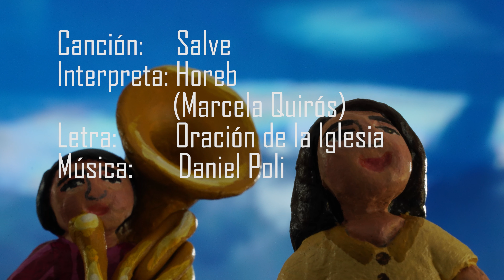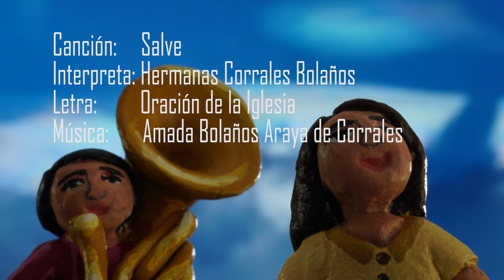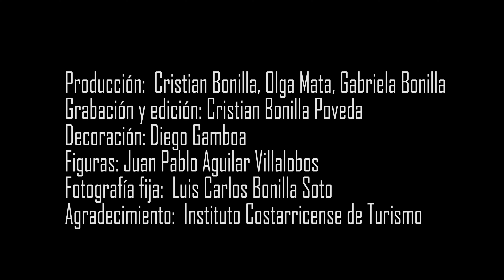Serenata a Nuestra Señora del Rescate de Ujarrás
En conmemoración de la tradicional Romería al Valle de Ujarrás realizada por el pueblo Paraiseño, con la imagen de Nuestra Señora del Rescate de Ujarrás (1565), les compartimos este audiovisual que reúne un tributo de los coros y solistas que sirven en nuestra parroquia, a esta importante advocación nacional que nos lleva a nuestra madre María en el cielo.